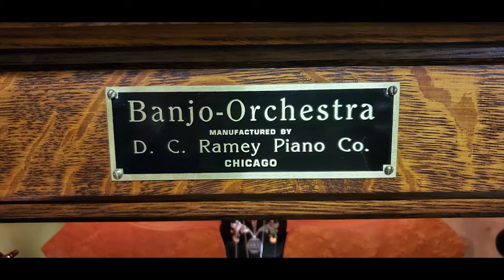Ramey Banjo-Orchestra at Stahl's Auto Collection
Here's a clip of our Ramey Banjo-Orchestra playing a fun little tune.  These were originally made around 1914.  This one was built by the Ramey Piano Company out of Chicago in the mid 1990s.  You can visit us in person once we are able to reopen and see this beautiful machine.  We hope you enjoy!